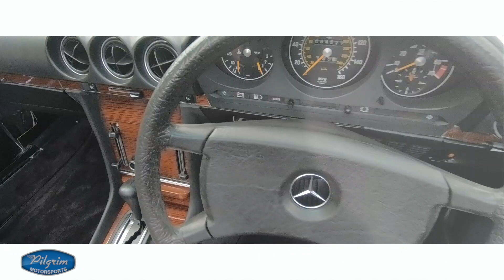1980 Mercedes 350 SL R107 for sale at Pilgrim MotorSports | Sussex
Make & Model: Mercedes Benz 350 SL R107 with very low miles

Further information
We are open 6 days a week, we always prefer an appointment to view one of our cars.
Our factory & restoration centre is located at
Units 12-14
Mackley Industrial Estate,
Small Dole, Henfield
Nr Brighton, West Sussex,
BN5 9XR
Great Britain
Video solutions by AutoVids.
PMS28